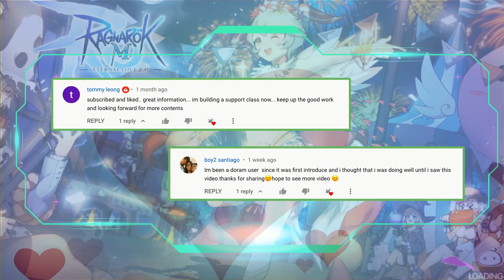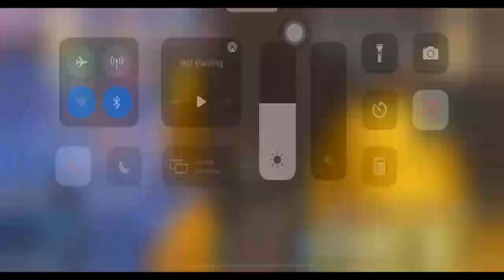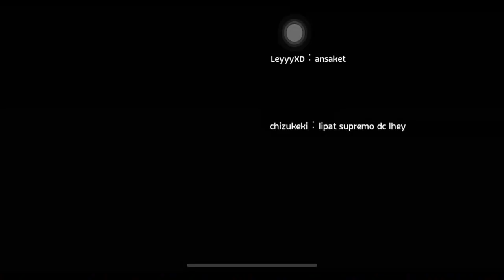Gameplay: Internal 6v6 Match - Wolf Arena August 27, 2021 | Ragnarok Eternal Love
In this video, I will share with you my first 6v6 experience in my new guild, SUPREMO.